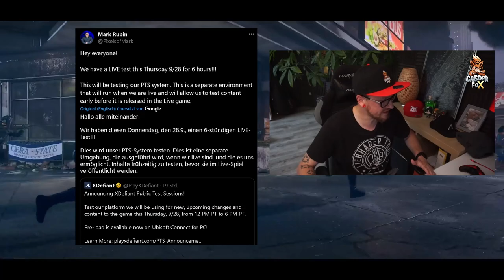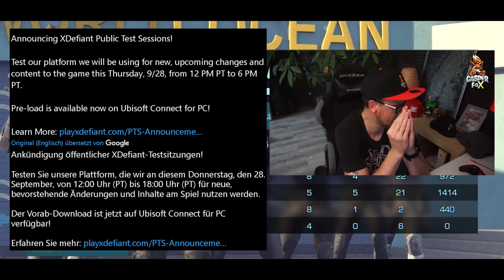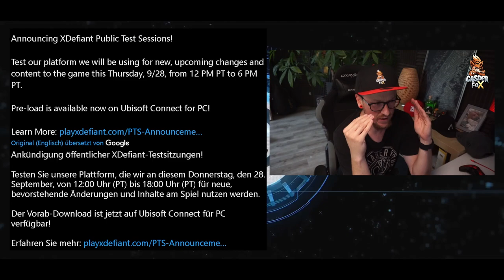Ihr müsst SCHNELL SEIN! xDefiant live Test IHR könnt nochmal vor Release testen XDefiant deutsch